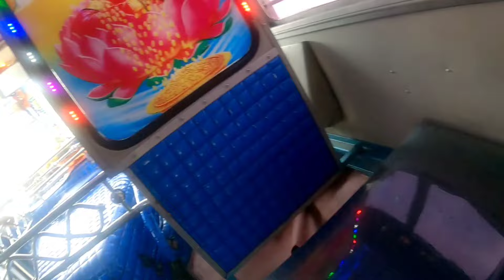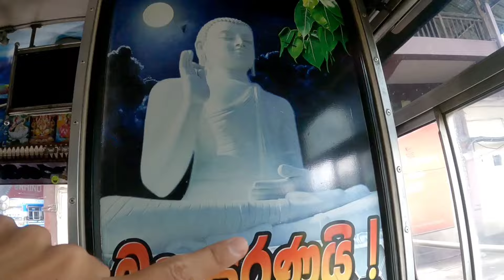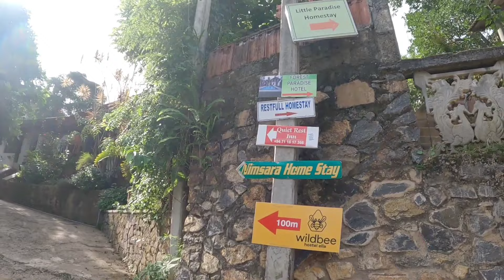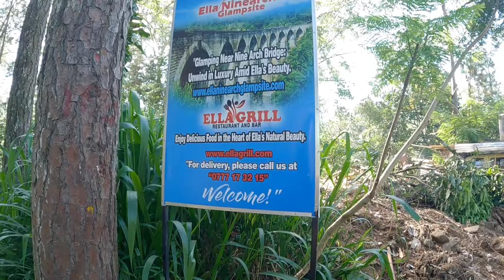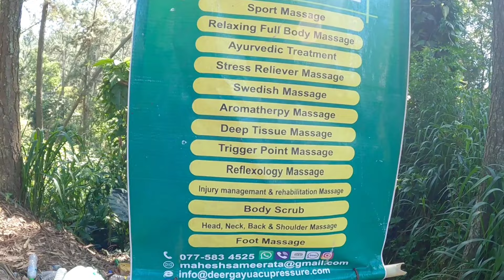🇱🇰 My three days road trip from Mirissa-Matara-Wellawaya-Ella-Kandy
Hi folks, NatNomad here. An ex-Buddhist monk from Laos with a big dream of seeing the world. Throughout my time for over 10 years being a monk I kept asking myself this one question "What life is like out there beyond the monastery?" And because of this question alone made me take a big step in 2014 when I finally say goodbye to my wonderful monastic life.
Let the adventures begin!